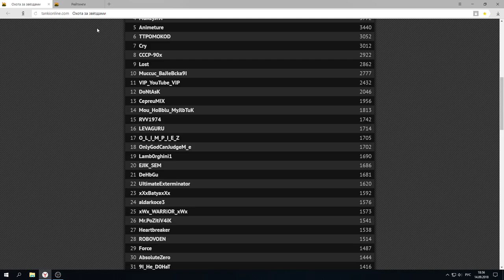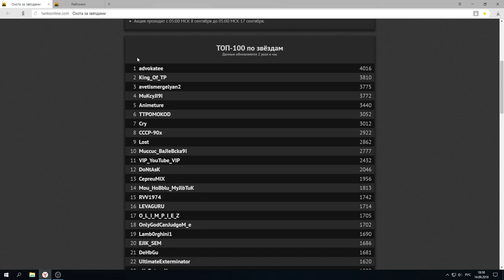JEKAMIX В ПОГОНЕ ЗА ТОПОМ l BIGTANKS НАБИРАЕТ ОБОРОТЫ l TEAMPOINTERS НА КОНЕ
JEKAMIX теряет свои места и падает ,Трио ТимП на коне и продолжают доминировать.Пишите в комментарии свою версию,сможет ли Jekamix вернуть себе ТОП-1 по звёздам или же чемпионы продолжат своё шествие?